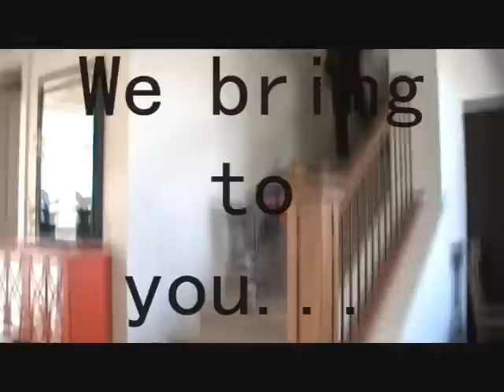Nerf: Serve and Protect (Bloopers!!!)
This is all of our fails in Nerf Serve and Protect "thank u ADRIEN":P